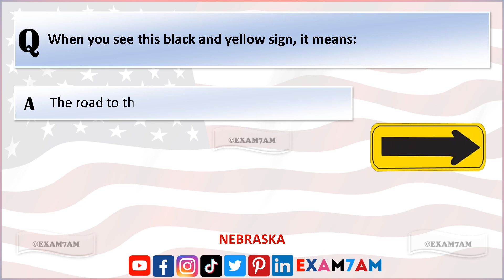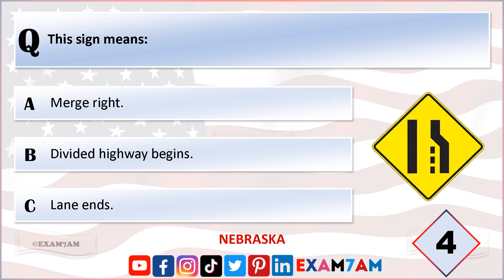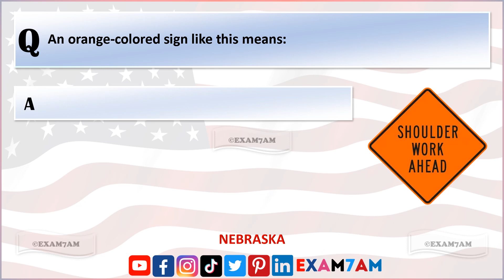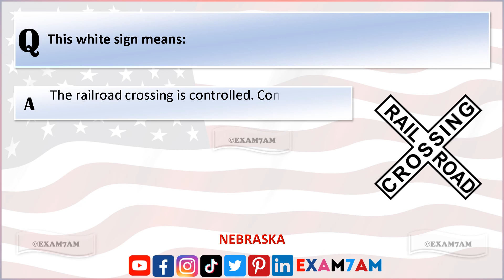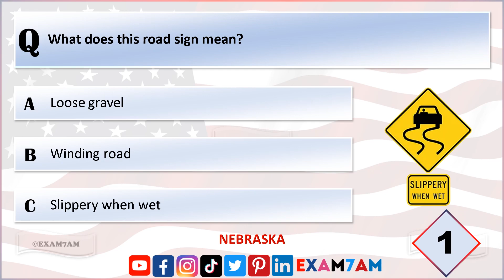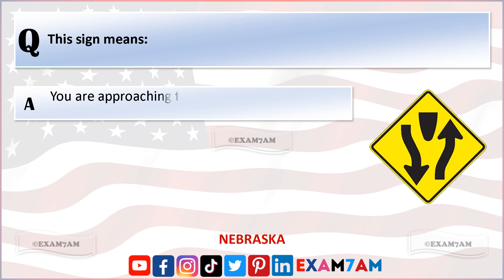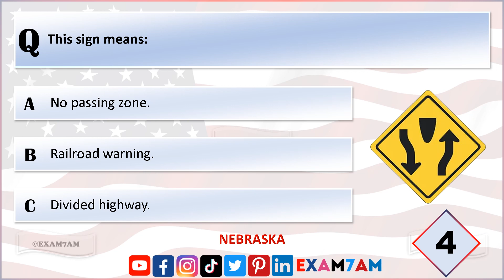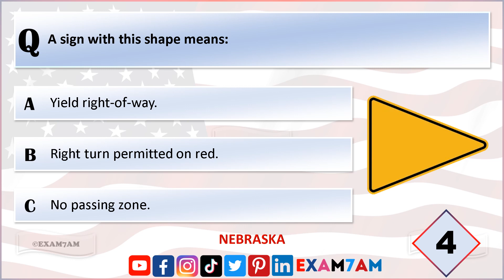NEBRASKA DMV ROAD SIGN WRITTEN TEST | LEARN ROAD SIGNS IN 2024 | PASS YOUR DMV WRITTEN EXAM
In this video, we'll cover all the road signs you need to know to pass the DMV written test with flying colors.

We'll go over common road signs, including regulatory signs, warning signs, and guide signs, as well as their meanings and the actions you need to take when you see them on the road. With our comprehensive review, you'll feel confident and ready to tackle the written test and get your driver's license.

And if you have any questions or comments, please leave them below - we'd love to hear from you!